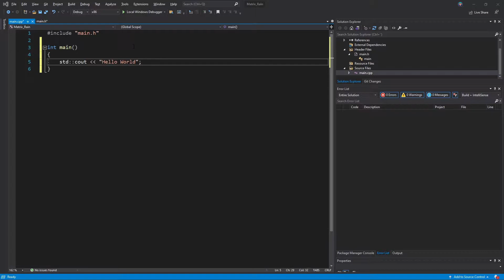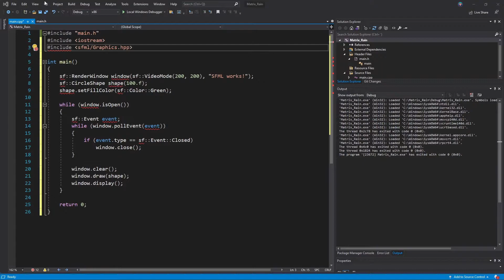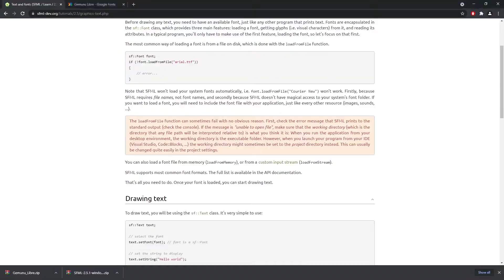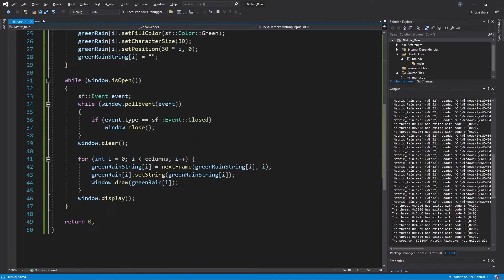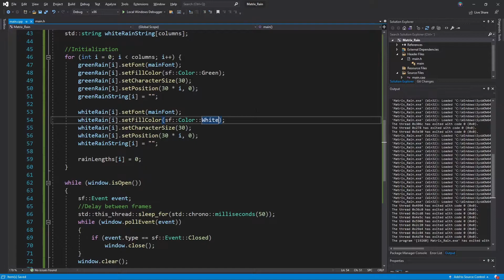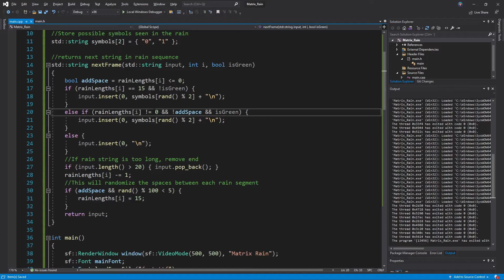Matrix Rain Simulation | C++ Timelapse